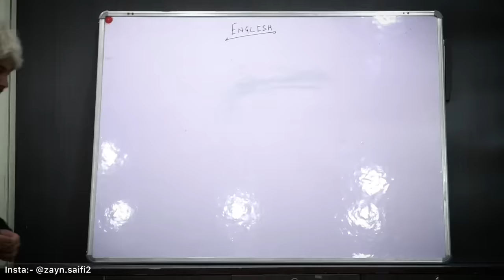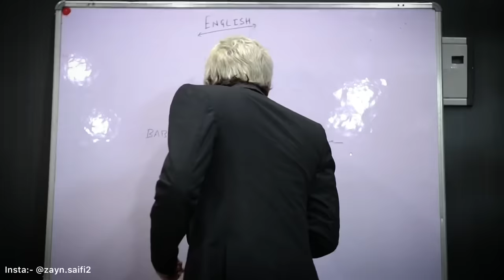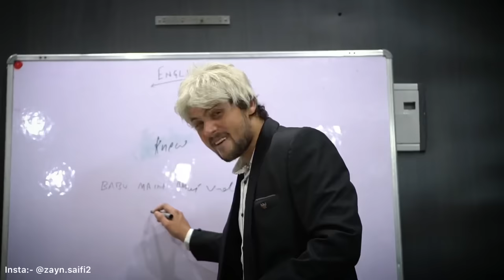Silent words class | zayn saifi | talib saifi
And participate in a giveway of Macbook, iPad and iPhone on @baklolvideo Instagram account
binomodream
*18+
binomo
binomo कॉम
Binomo bhaarat
binomodream

A short video by zayn saifi ,
Silent words class part 1